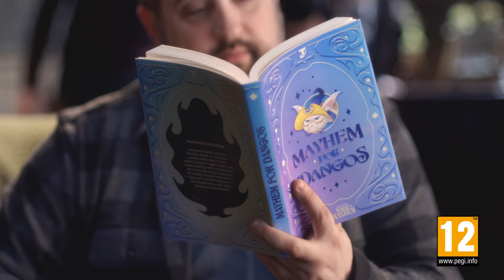Micmac Magique | Teaser /dev drop - Teamfight Tactics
Quand la magie rencontre le chaos, tout devient possible.

Ne ratez pas le dev drop complet le 14 juillet, juste après la Tactician’s Crown. Le tournoi commencera à 13h CEST.